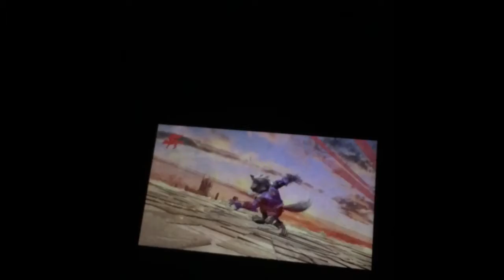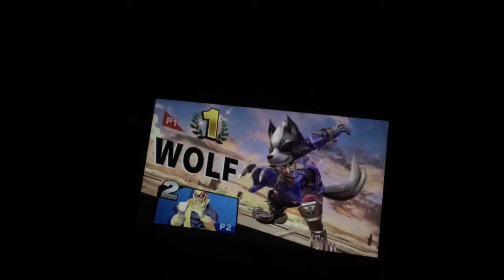MidTierHero: What up YouTube fans I might start a gaming channel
I am MidTierHero